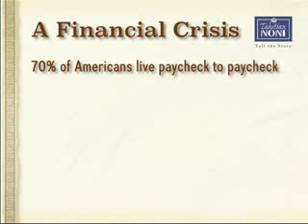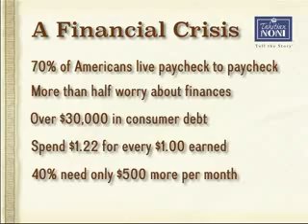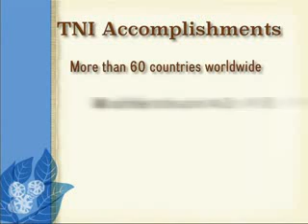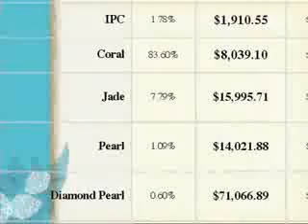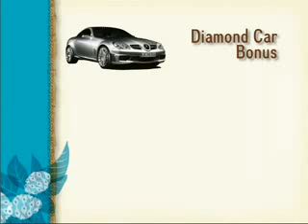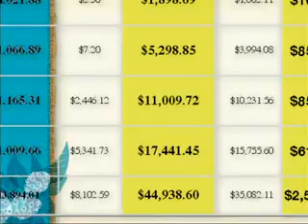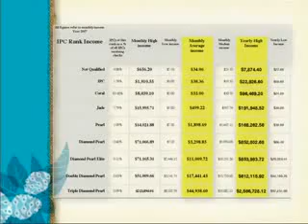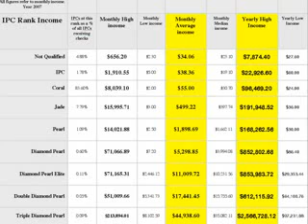No Limit Income